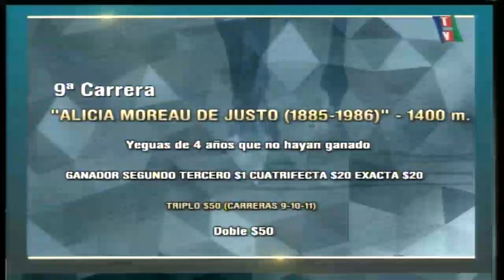Carr. 9 Premio: "ALICIA MOREAU DE JUSTO (1885-1986)" 26-07-2022